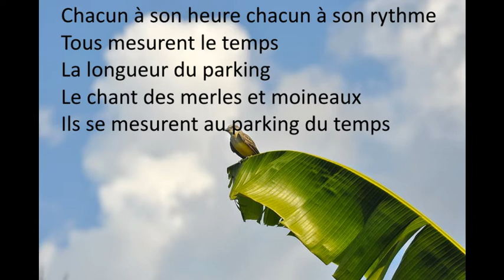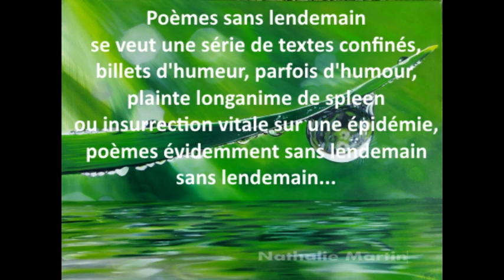Poème sans lendemain N14 parking du temps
En bas sur le parking
Elle marche à grand pas
Vingt à tente minutes
Eux marchent à pas mesurés
Lui est grand elle petite
C'est pourquoi
Elle marche trotte menu
Elle est plus âgée
Chacun à son heure chacun à son rythme
Tous mesurent le temps
La longueur du parking
Le chant des merles et moineaux
Ils se mesurent au parking du temps